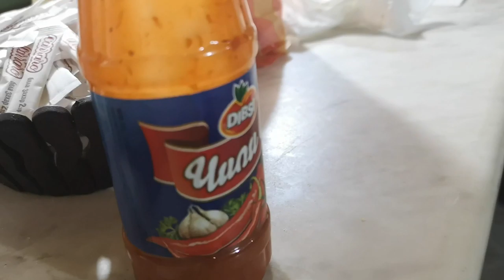КЕФАЛ НА ПРОЗРАЧЕН ВОБЛЕР!!! Риболов на река Искър и за костури на Бебреш.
Риболов на костур на язовир Бебреш опропастен!
След като 40 минути Аделин си купува закуски, отново изпуснахме сутрешното кълване :( Наложи да прибегнем към план Б! Река искър до петте могили. Там реката ни посрещна леко мътна и пълна с изненади! Риболовът на кефал там е доста труден заради многото хора, които посещават реката и по-едрите риби са големи професори и не взимат на нищо, Изненадах ги с единствената примамка която  имах!

Taкъмите, които ползвам са:
► ВЪДИЦИ: